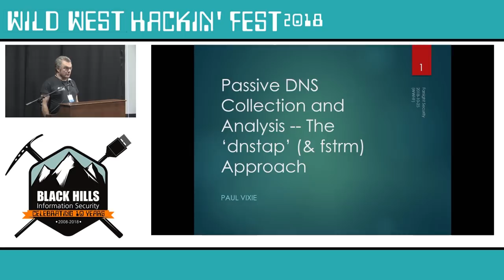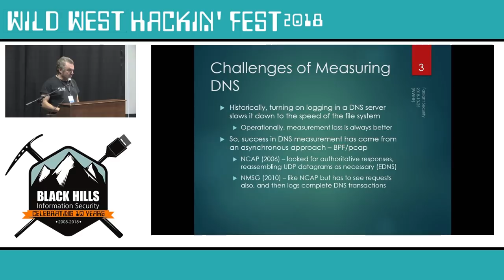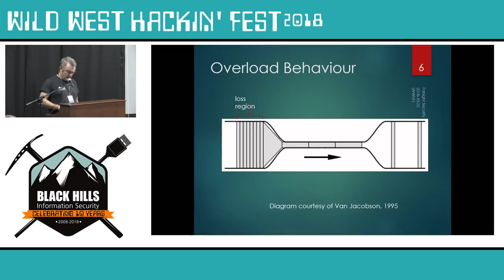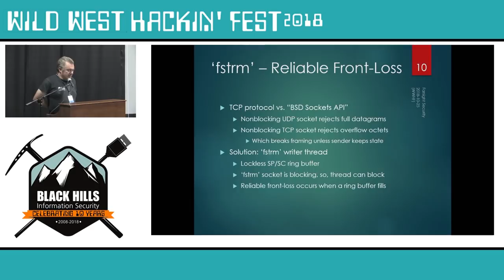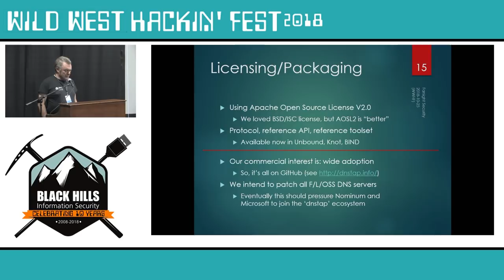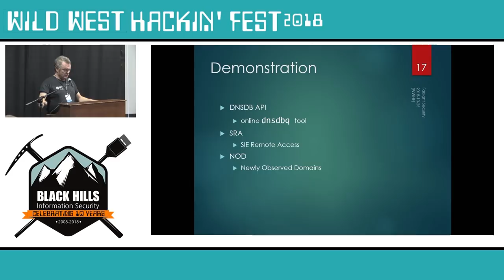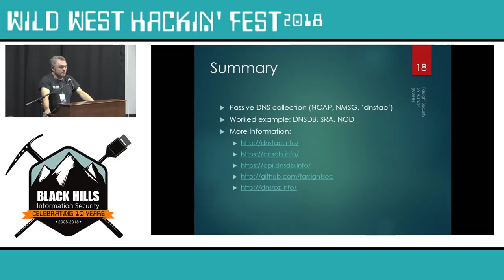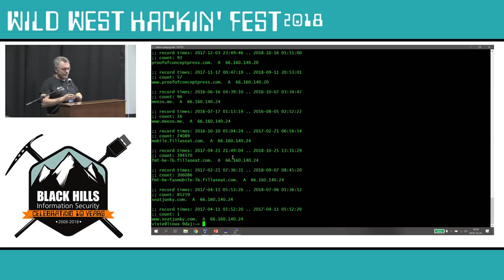Passive DNS Collection and Analysis -- the ‘dnstap’ (& fstrm) Approach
From Wild West Hackin' Fest 2018 in Deadwood, SD.
Presenter: Paul Vixie

Dr. Paul Vixie used to be a programmer (cron, bind, rtty, ncap, dnscap) and has contributed to many dns-related RFC documents (1876, 1996, 2136, and so on). he founded and ran several companies (PAIX, MAPS, MIBH, ISC, Farsight) and was a technical executive at others (Abovenet/MFN). he co-invented the RBL and RPZ distributed reputation technologies among others. today his main activity seems to be deleting spam and ranting about things.